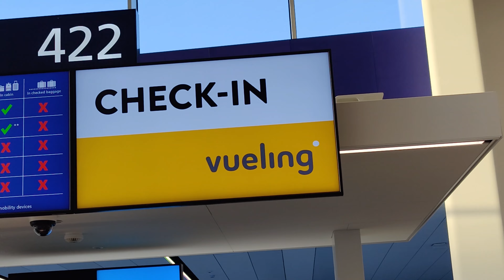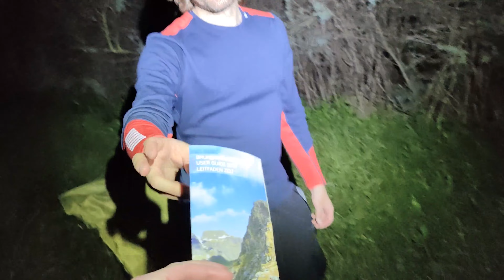Camino de Santiago - USKOMATTOMAT alkusekoilut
Camino de Santiago oli uskomaton kokemus 😍 Alun sähläys oli myös uskomatonta ja toivottavasti viihdyttävää katseltavaa :)